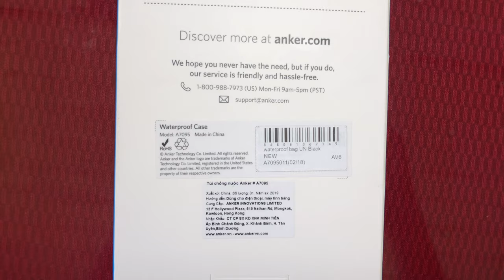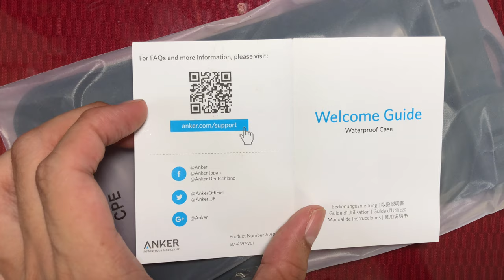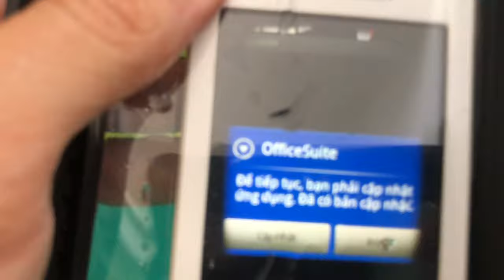Túi Chống Nước Điện Thoại Anker - A7095011 (Đen) - Anker Waterproof Case IPX8-Rated Dry Bag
Chống nước theo tiêu chuẩn IPX8
Túi Chống Nước Anker A7095 - Hàng Chính Hãng có thể chống nước ở độ sâu lên đến 30m. Bạn có thể sử dụng điện thoại ở hồ bơi, bãi biển mà không phải lo lắng
Sử dụng màn hình cảm ứng trơn tru
Trong điều kiện dưới nước, túi chống nước Anker A7095 vẫn có thể giúp bạn thưởng thức và trải nghiệm điện thoại của mà không bị trở ngại. Chụp ảnh và quay video dễ dàng. Không bị bỏ lỡ những khoảnh khắc đáng nhớ của bạn ngay cả khi đang bơi.
Dễ dàng tương thích
Túi chống nước Anker A7095 được thiết kế vừa vặn với hầu hết điện thoại thông minh có kích cỡ màn hình từ 6 inch trở xuống.
Sử dụng túi chống nước Anker A7095 rất dễ dàng với chỉ một chiếc khóa nhỏ. Từ nay điện thoại của bạn sẽ sử dụng được trong nhiều môi trường khác nhau và được bảo vệ khỏi bụi, nước.
IPX8 Waterproof: Keeps your phone (or other small gadgets) dry, as deep as 100 feet. Just slip your phone in and flip the clips for a water-tight seal.
Crystal-Clear Viewing: Touchscreen use is smooth. Photo and video-capture is clear and easy. Enjoy a pure, uncompromised experience with your phone and its camera.
Universal Fit: For almost any large smartphone (max 6 inches corner-to-corner).
Floating Design: Never worry about losing your phone to the bottom of the pool or ocean. Wear the included neck strap to avoid loss in insecure and uncontrolled situations.
What You Get: Anker Waterproof Case, neck strap, welcome guide, our worry-free 18-month warranty and friendly customer service.